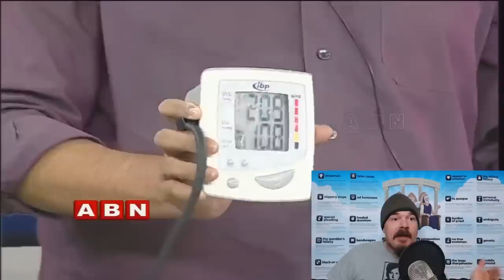Indian Faith Healers Humiliated Live On National Television!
These con artists get humiliated in front of the entire nation thanks to this brilliant hero.